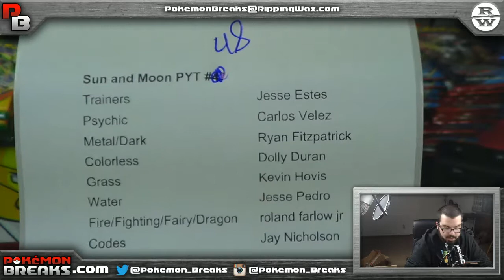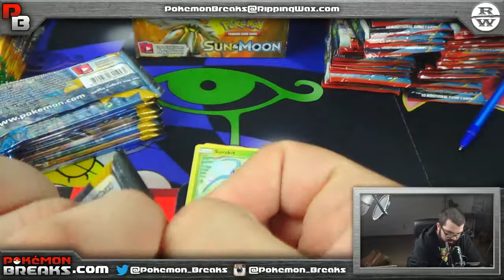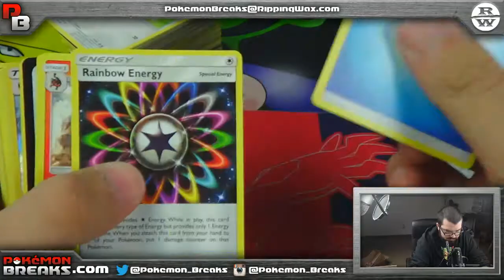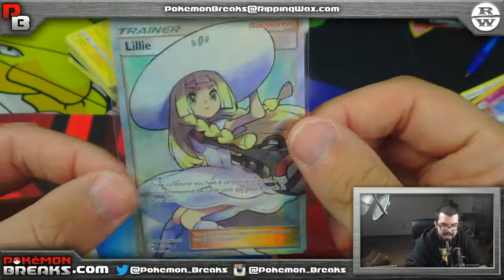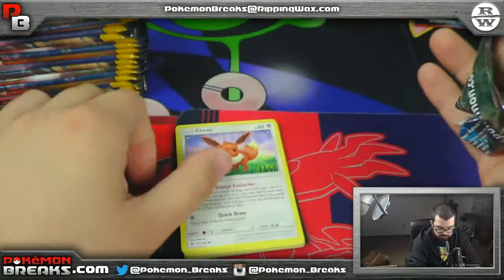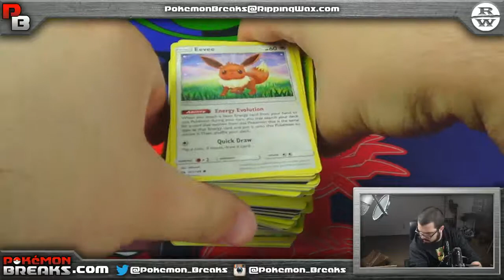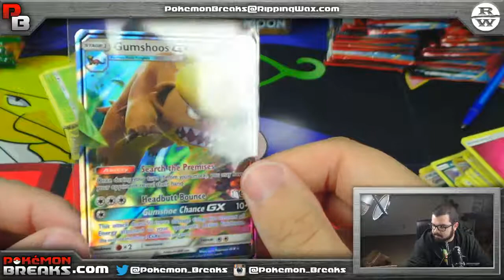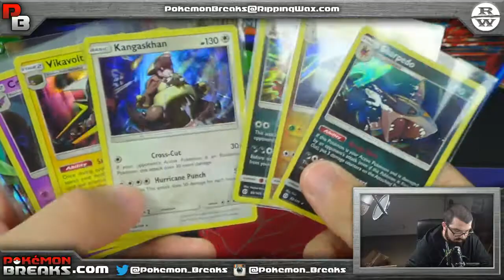03 21 2017 Pokemon Sun and Moon 1 Box PYT #48